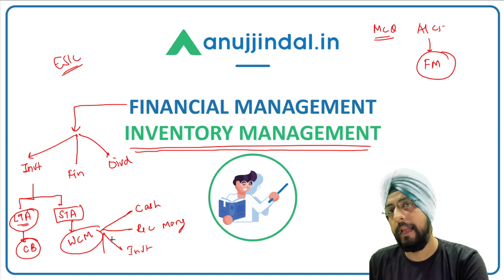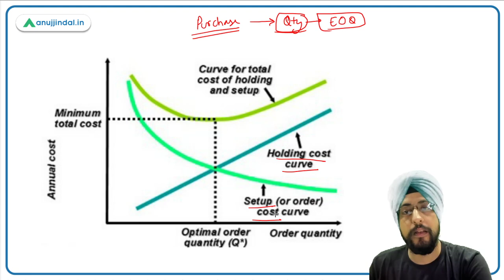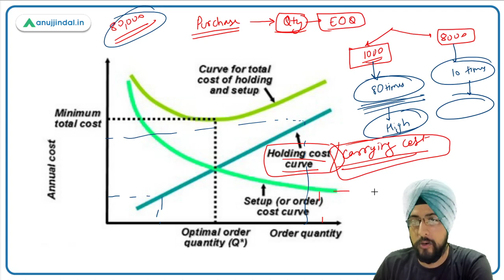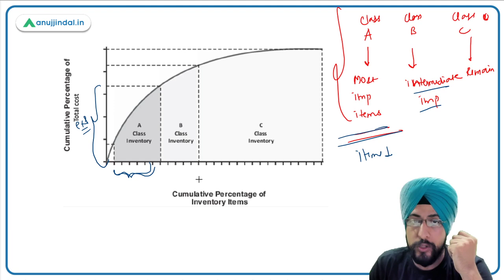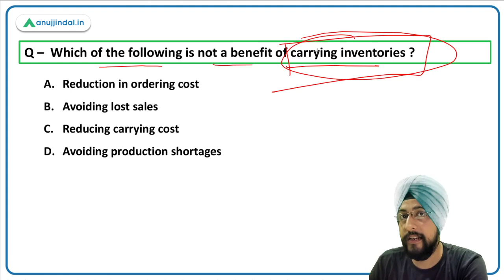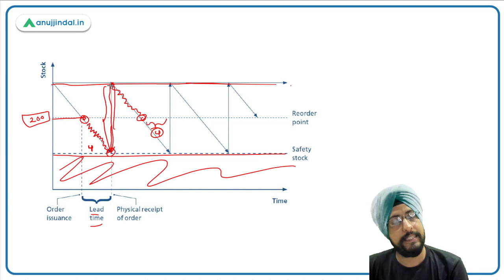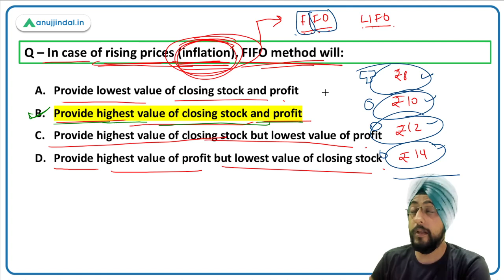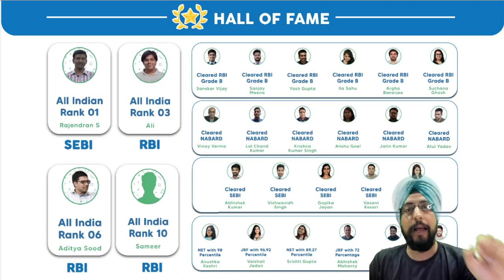ESIC Deputy Director | Inventory Management | Financial Management | Harneet Sir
Hello students,

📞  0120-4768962